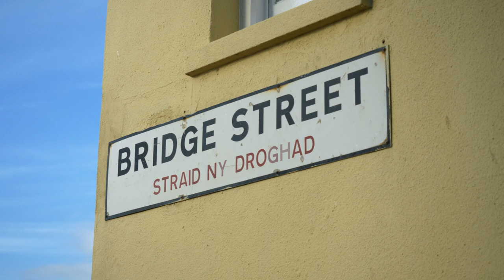Bridge Street - The Isle of Man's longest bridge?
Bridge Street might look like any other street in Peel, but it actually covers over a stream which runs its entire course. Does this make it the Isle of Man's longest bridge?
Stewart Bennett here also tells a humorous story of one of the characters who once lived here...